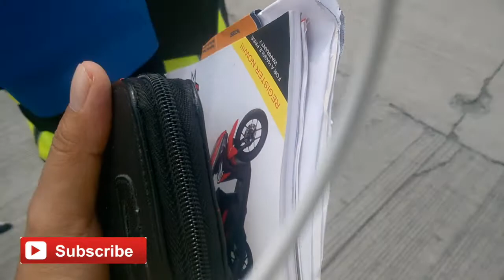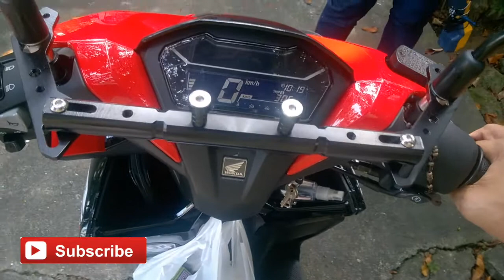Honda Click 125i I Nahuli Kami!!!!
Isang simpleng araw na lumabas kami ni Chauncy and nahuli kami ng MMDA!!!